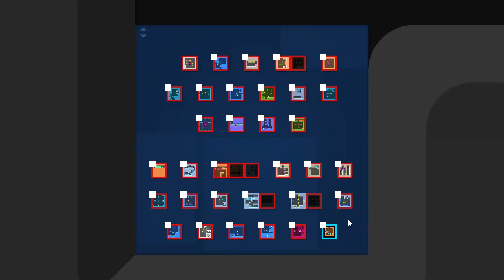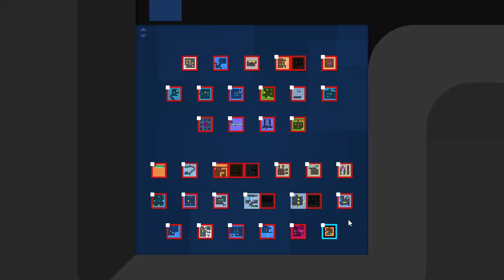Episode 16 Solving The Solved | Patrick's Parabox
Starting on the extra challenges.
Just don't overthink it.